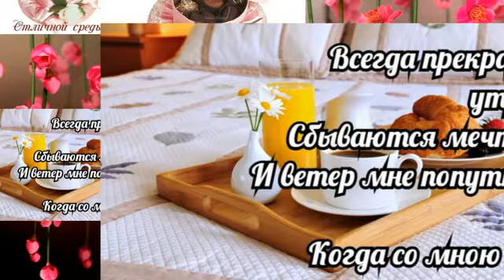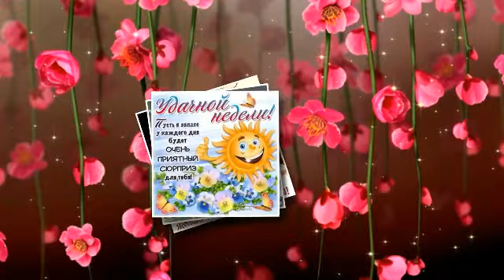Сергей Ким - С добрым утром!